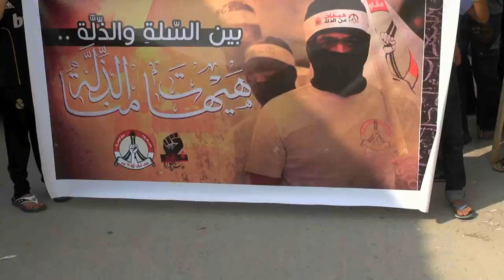حشد ثوري يُشارك في مسيرة " هيهات منا الذلة " في سند 29/11/2013 Bahrain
بحضور أولياء الدم شارك العشرات ظهر اليوم الجمعة (29 نوفمبر/تشرين الثاني 2013) في منطقة سند جنوب العاصمة البحرينية المنامة في مسيرة " ما بين السلّة والذلّة .. هيهات منا الذلة " وقد رفع المتظاهرون الرايات الحسينية تمسكاً بالنهج الحسيني المقاوم و هتف المشاركون بشعارات تندد بالتعدي على الأعراض وقد أكد المتظاهرون على مواصلة الحراك الثوري حتى إسقاط النظام الخليفي الحاكم